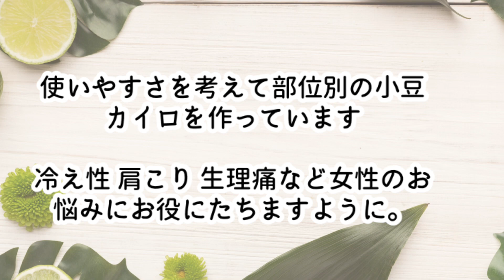小豆カイロ 耳温活 耳の温め方 耳を温める方法 温活 ながら美容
温活女子の小豆カイロ  お探しの小豆カイロがきっと見つかります

おすすめの動画【小豆カイロの使い方①】